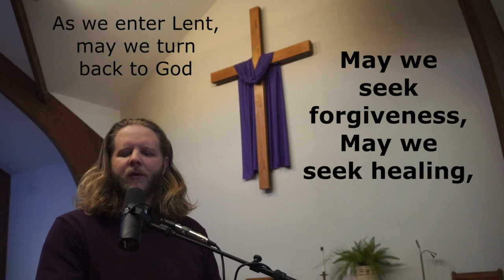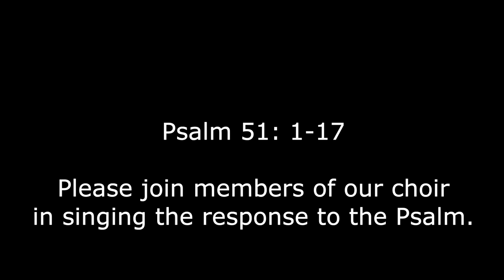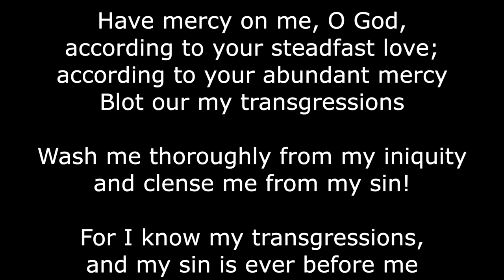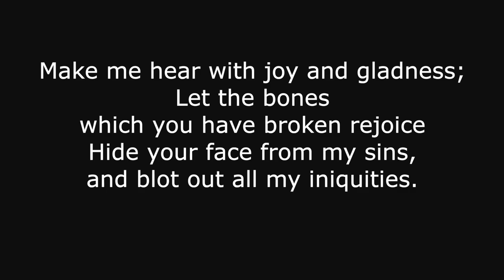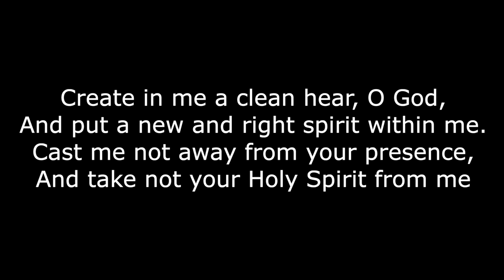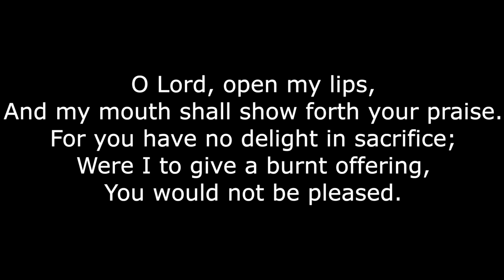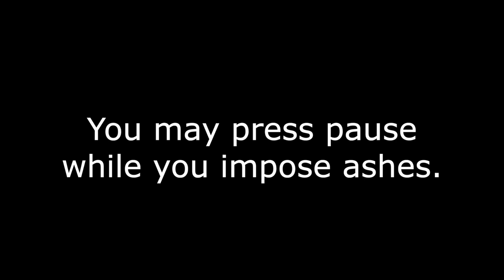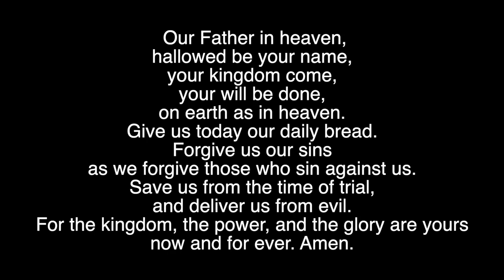Ash Wednesday Worship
Worship with Yadkinville UMC for Ash Wednesday 2021

Todays preacher is Rev. Jonathan Gaylord, Pastor of YUMC
Psalm 51

CCLI #1653137​
CCVI Streaming License # 20154102